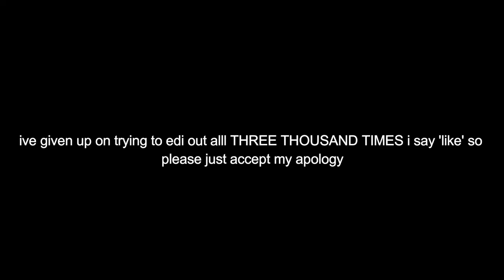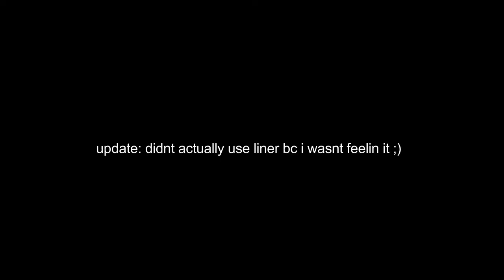summer glam!! + where have i been? lol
hey friends I'm gonna start making vids again yay also sorry I say 'like' 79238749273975 times :')
FAQ ♡
what grade are you in?
11th
if you readin this comment "imma real oneee"
FTC; All opinions are my own. This video was not sponsored.